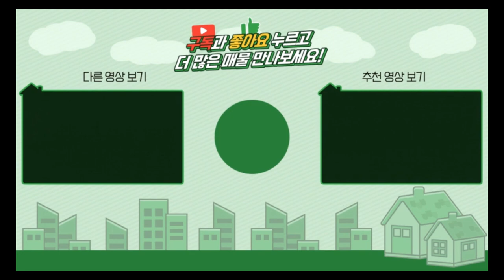양평전원주택 / 매매7억8천 / 옥천면 5천인하 한화리조트 인근 평탄지의 모던한 철근콘크리트 신축주택 / 양평급매물 / 대원부동산 230627-2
▶ 매물번호 : 230627-2
▶ 중개대상물종류 : 단독주택
▶ 거래형태 : 매매
▶ 가격 : 8억3천만---7억8천으로 인하
▶ 입주가능일 : 23녕6월27이후 협의
▶ 소재지 : 경기 양평군 옥천면 신복리
▶ 토지면적 : 641.5㎡(152평)+도로지분 138.46㎡(41.8평), 건축면적 : 177.3㎡(53.6평)
▶ 용도지역 : 계획관리지역
▶ 건축구조 : 철근콘크리트
▶ 총층 지상/지하 : 지상 2층
▶ 방수/욕실수 : 방 4개 / 화장실 3개
▶ 방향 : 남서향
▶ 난방 : lpg가스보일러
▶ 사용승인일 : 준공전
▶ 주차대수 : 2대
▶ 기타시설 : 지하수, 오수관로

-2차선 도로에서 약 400m 거리이며 아스팔트 포장이고 차량 1대 지나갈 수 있으며 주택 100m 거리부터는 시멘트 포장임.
-37번 국도와 가까워 진출입 용이함.
-옥천면 생활권 차량 10분.
-양평ic 차량 14분.
-아신역 차량 12분.

사무소명칭/대표 : 대원공인중개사무소 / 대표 김대원
중개사무소 등록번호 : 제 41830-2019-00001 호
사무소위치 : 경기 양평군 양평읍 중앙로 107 3층 301호